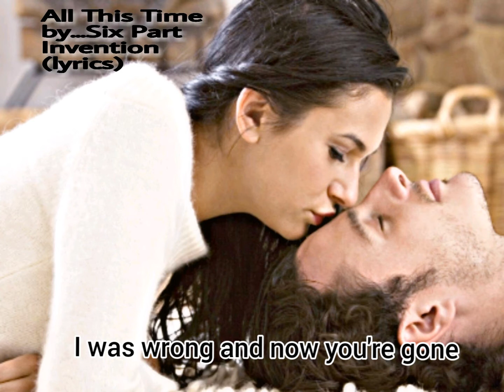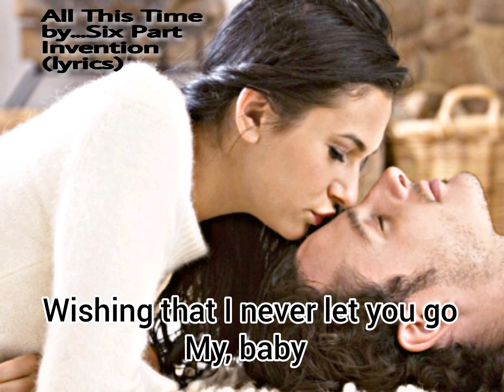All This Time by Six Part Invention (lyrics)